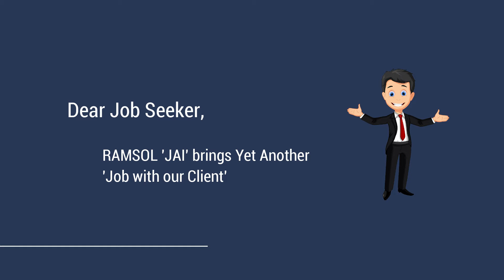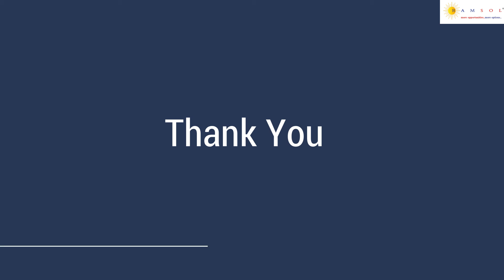Big Data Developer | Big Data Developer Jobs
We have summarized the job description with the skill sets needed to apply for the job. The job ID for this job id is BigDataDeveloperSSU85.

If you wish to apply for the earlier job videos, the ID's ReconciliationAnalystSG49, CheminformaticsAZ13, GolangDeveloperWI98, DotnetdeveloperSG48, TalendDeveloperAZ12,  UIReactJSLeadGI41 , CiscoWirelessEngineerGI40, AutomotiveLifecycleManagementWI97, DataAnalystPythonMLSSU84, CloudSolutionArchitectSG47, BusinessAnalystSG46, CreditDecisionSystemSG45, BusinessAnalystHC60, DevopsEngineerWI96, ARVRDeveloperHC59, FicrosoftDeveloperMZ06, MechantronicsEngineerWI95, SAPProjectManagerGI39, SAPSucessFactorMP43, SAPSucessFactorMP43,  CDDManagerSG44, MiddleOfficeSSU83,  DLPEngineerMP42, PlatformVirtualizationWI94, SAPBusinessAnalystAZ11, MarketRiskSSU82, EmbeddedCybersecurityWI93,  IoTWI92, DataArchitectAZ10, CoreJavaDeveloperWI91, BSPEngineerWI90, SRESupportSpecialistSC167, areSailpointDeveloperMZ05,  DotNetDeveloperHC58, SeniorManagerPaymentsMZ04, InstructionalDesignerGI38, AutomationTestingEnginnerSG43, SailpointArchitectMZ03, FXMMManagerSG42, CybersecurityspecialistWI89, SOCandSOARleadWI88, FundAccountingSG41, CloudsecuritySC165, IndirectTaxSG40, SAPSDConsultantGI35, RegulatoryRepotingSG49, OperationalResilienceSC164, IBMBPMLeadMZ02, BusinessAnalystSC163, CustodyOperationsSG48, CloudSecurityMP42, InformaticaAdminSC162, FactoryMedicalOfficerCM35, DataEngineerSC161, ScrumMasterSC160, LeadJavaDeveloperSG48, SSISDeveloperHC57, SeniorAnalystCorporateActionSC159, FirewallEngineerWI86, BackupandStorageAdminMP41, WireframeDeveloperMP40, DotnetDeveloperMP39, AutomationEngineerSC157, TransformationAnalystSSU81, ExadataDMAMP38, ModelDevelopmentSG47, AbinitioDeveloperWI88, VeevaCRMAZ07, APITestingSC156, EndPointSecurityEngineerMP36, LinuxAdminMP35, ProductControlSG46, ContentManagerSG45, MainframesupportMP34, ProductionArtistRD05, DataAnalyticsSSU79, EXTJSdeveloperHC54, InformationSecurityAnalystSC153, InformaticaMDMArchitectWI85, AbinitioAdminWI84, ApacheSparkDeveloperWI78, AzuredevopsEngineerWI77, WPFDotNetDeveloperSSU76, IAMSailpointSC152, AngularDeveloperWI74, DuckcreekDeveloperWI73, and ChangeManagementSC151.